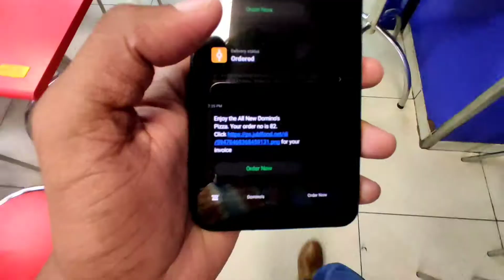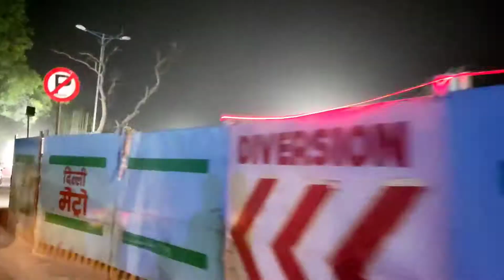Reliance Mall Faridabad || Badarpur Border Delhi || Night Out In Delhi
Badarpur Delhi New Delhi Night out in delhi#places to visit in delhi

*SOCIAL MEDIA*

delhi nightlife#new delhi city#delhi tourism#delhi travel#delhi tourist places#tourist places in delhi#best places to visit in delhi#things to do in delhi#delhi city tour#famous places in delhi#delhi city video